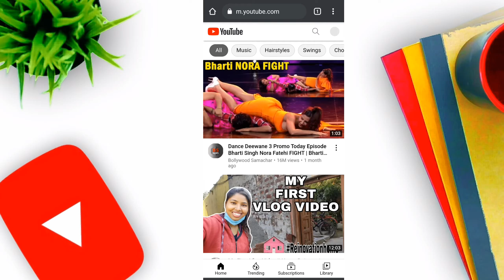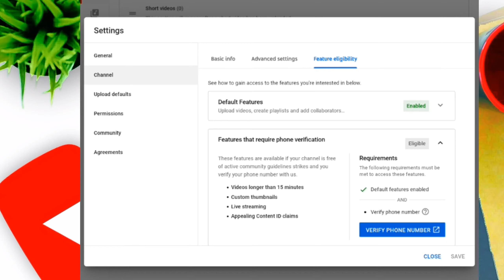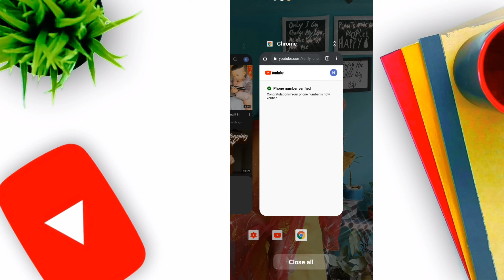custom thumbnail verify kaise kare 2021|custom thumbnail verify account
Hi friends I am Neha shah welcome to our YouTube channel, is video me custom thumbnail verify kaise karte hai batane ki koshish ki hu agar apko mera video pasand aya to please like kare and dont forget to subscribe my channel